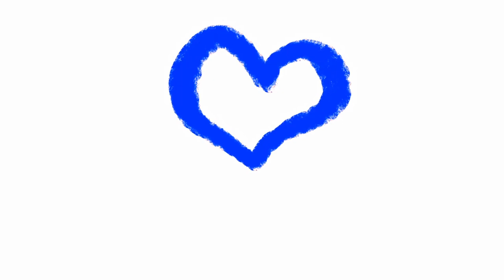MY 5 REASONS to INLINE SKATE in WINTER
my five reasons to skate in winter

1 it's challenging

every sport is a challenge
and city skating is of course the one,
it's pretty difficult to be relaxed skating in urban enviroment
winter conditions only add more to that challenge
 different unusual surfaces starting from the slightly wet asphalt and ending with a pure ice covered spots
unusual obstacles like puddles or snow bunches
the old and the wind
it all makes you work harder
and it's wonderful

2 Skating in winter makes you warmer and happier

winter in my city of Saint-Petersburg is not a very positive time
low grey skies
snow that is also grey and sometimes even black from the city dust
freezing unfriendly pedestrians
the only flower that can give such a fruitful soil is the flower of depression
and sport was always the best way to fight with sadness
and moreover even if in the beginning of the session you can be cold even freezing
eventually you will become much warmer and will be warm  till the end of the day

3 Outdoor sport is good fo health

here is evean a quotefrom google  for you / and google is always right you know it
Training in the fresh air increases blood circulation, strengthens the muscles and improves the immune system.
At the same time, being in nature has a relaxing and balancing effect on the mind. Exercising outdoors increases well-being and improves self-confidence.

And i can add from myself that inline skatign is one of the most accsessible outdoor activities in the city/ you just have to lace up and go

4 it makes you a star

I love attention

I guess you know how it is really called
and probably every inline skater likes when people are turnng their heads at them
it happens a lot even in summer but skating in winter really amazes some pedestrians
just imagine some person coming back home after -20 c weather and telling his spouse
darling you won't believe it but i've seen an inline skater today.

5 it is LOVE

I just love urban skating
i'm a wheel addict
and i'm a city addict
and i can't imagine spending three months of the year or even more without putting my skates on and going for another one city session
and  of course you all know why
because it's fun

0:00 intro
0:33 reason 1
1:37 reason 2
2:40 reason 3
3:40 reason 4
4:15 reason 5